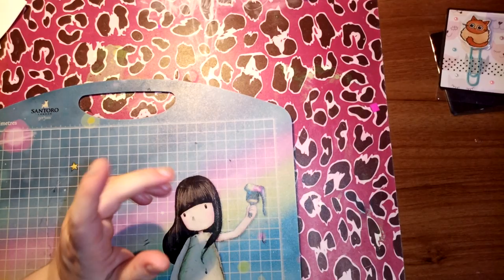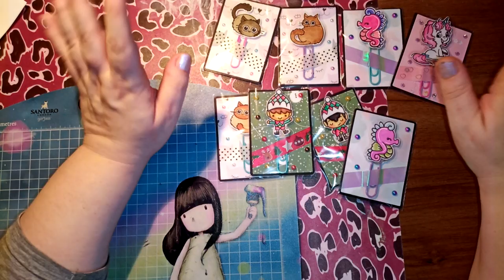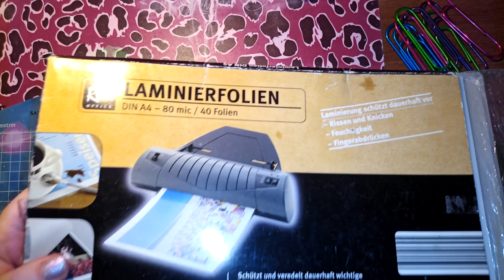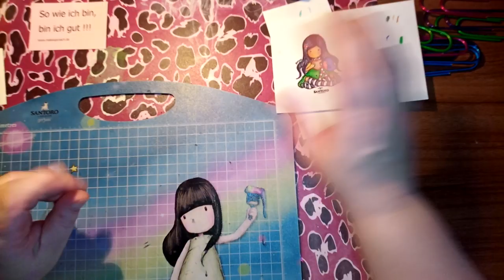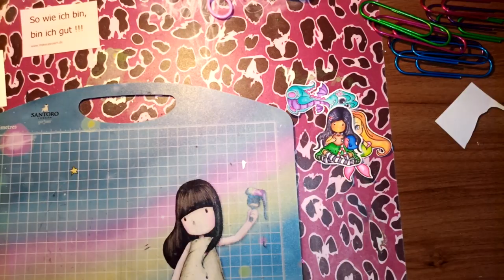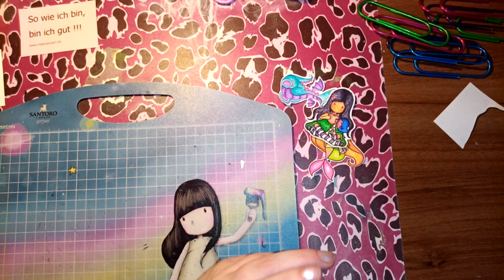Watch me Craft Papierclip Gorjuss (einfach ohne Brimborium )